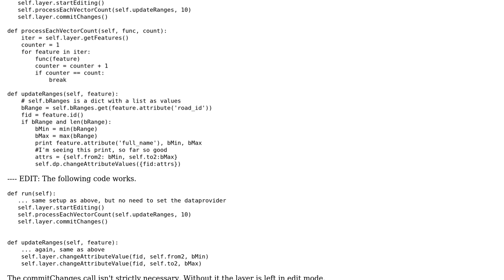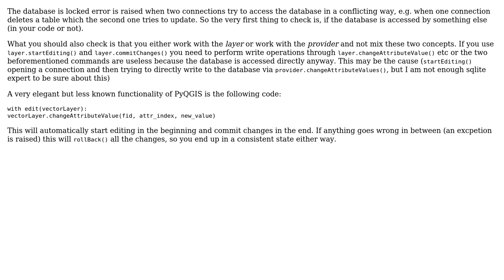GIS: How to update attributes on spatialite table programmatically: SQLite Error?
With thanks & praise to God, and with thanks to the many people who have made this project possible! | Content (except music & images) licensed under CC BY-SA | Music | Images & others | With thanks to user Matthias Kuhn user marcp and the Stack Exchange Network Trademarks are property of their respective owners. You are responsible for your own actions.